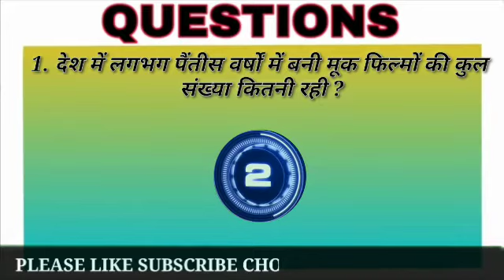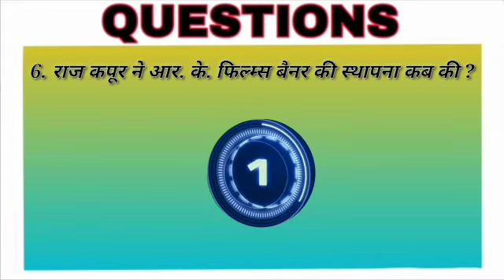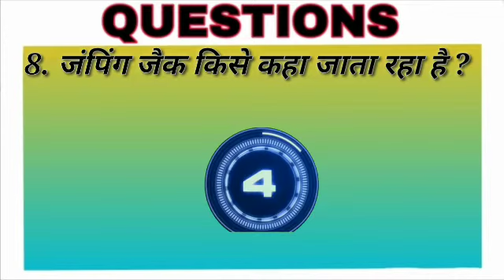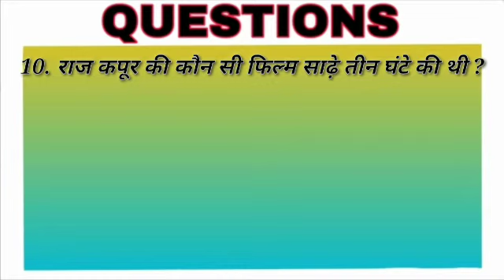Bollywood Quiz - Bollywood GK In Hindi - Bollywood | फिल्म प्रश्नोत्तरी| GK Question | Film Quiz